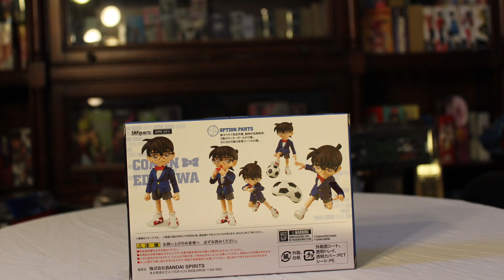Conan Edogawa Detective Conan S.H. Figuarts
Product Description
The legendary young detective Conan Edogawa joins the S.H.Figurarts line! The figure includes a wide variety of effects and options to capture all of Conan's expressions from the series. It even includes two soccer balls with different shapes (one normal, one in mid-kick!) Re-enact all of your favorite scenes from the anime with this gorgeously rendered action figure.

Product Features
3.55 inches (9cm)
Made of plastic
From the anime Detective Conan
Highly articulated
Wide selection of accessories
Box Contents
Conan Edogawa figure
4 Optional expressions
6 Left hands
4 Right hands
Optional neck part
2 Soccer balls